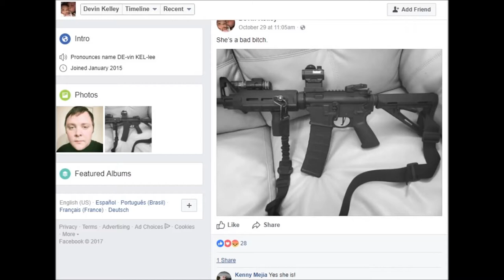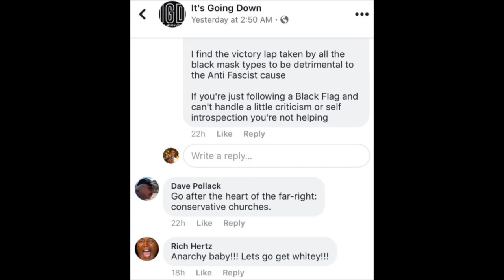Texas Church Shooter Was Antifa Member Who Vowed To Start Civil War